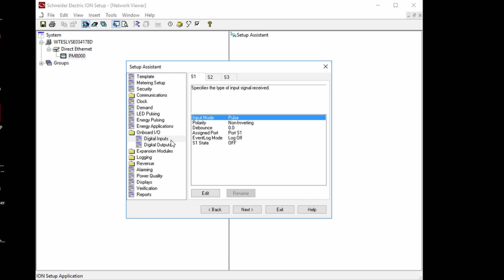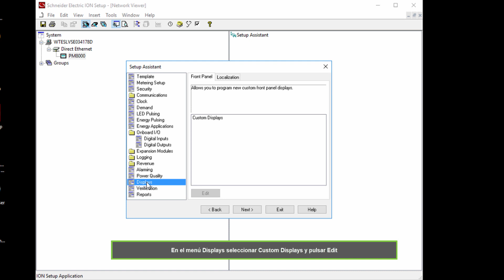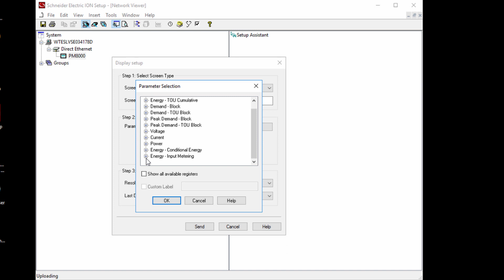ION Setup - Configurar el PM8000 como concentrador de pulsos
El vídeo describe paso a paso como crear una pantalla personalizada en el medidor que enseñe los datos de un contador de pulsos concentrador a una de sus entradas digitales